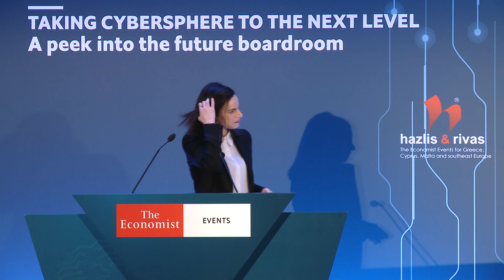Stavroula Kampouridou, FinTech adviser to the governor, Bank of Greece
Stavroula Kampouridou at The Economist's special event on Cyber entitled "Taking Cybersphere to the next level: A peek into the future boardroom". March 18th 2019